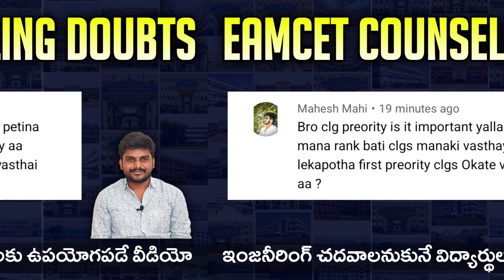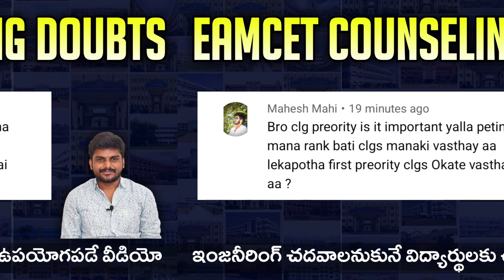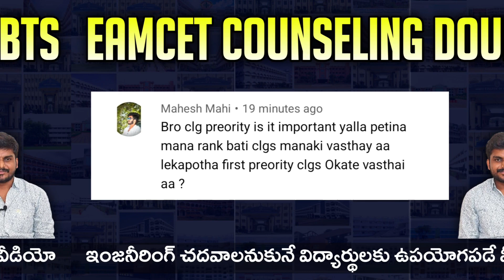Eamcet Doubts Regarding Counseling | Ap Eamcet 2022 | Ts Eamcet 2022 | YoursMedia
Detail videos on Engineering Colleges by Yours Media